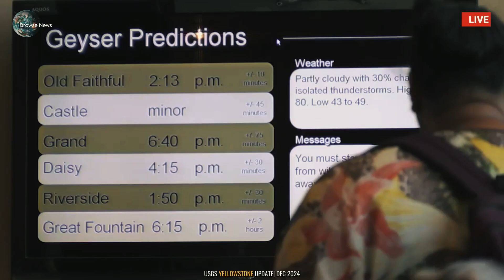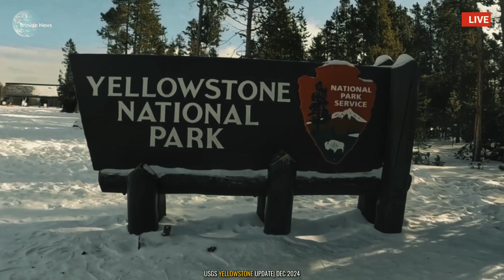Terrifying! Live Cam of Super Volcano in Yellowstone Park Erupting Massively! USGS Alert Today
Terrifying Today! Live Recording! Super Volcano Massive Erupts in Yellowstone Park Tourists Running

🚨 Breaking News from Yellowstone! 🚨
Today, Yellowstone National Park has witnessed another massive geyser eruption, the second in just hours! This rare and powerful display of nature’s raw power has shocked onlookers and prompted a USGS (United States Geological Survey) Alert for the area. Scientists are closely monitoring the situation as the geysers continue to show unusual and potentially dangerous activity.

🌋 What’s Happening?
In the iconic Yellowstone Hot Springs Park, one of the park’s most active geysers erupted, sending towering jets of steam and water high into the air! While geysers are known for their spectacular eruptions, this unprecedented event has left experts in awe, as it follows a major eruption that took place earlier today. Could there be more eruptions to come? How should visitors stay safe?

📊 USGS Warning & What You Need to Know:

Increased seismic activity has been recorded in the area.
The USGS is urging caution, with a heightened risk of further eruptions.
Park rangers are advising visitors to stay away from geothermal areas for their safety.
🌍 Why Is This Significant?
Yellowstone sits atop one of the world’s largest supervolcanoes, and these kinds of events can offer critical insights into the geological activity of the park. Is Yellowstone showing signs of something bigger? Will these geyser eruptions trigger other seismic or volcanic activity?